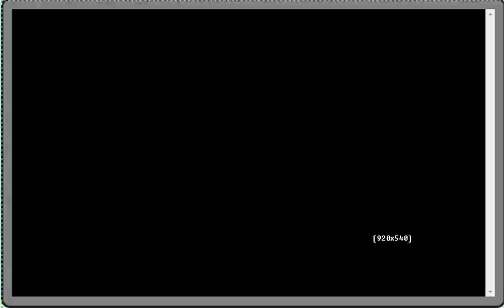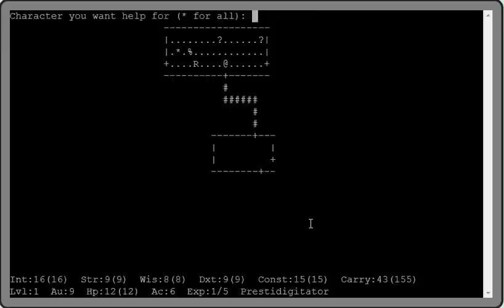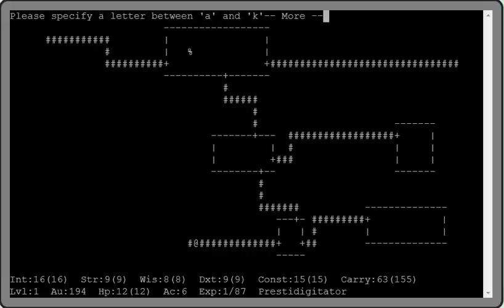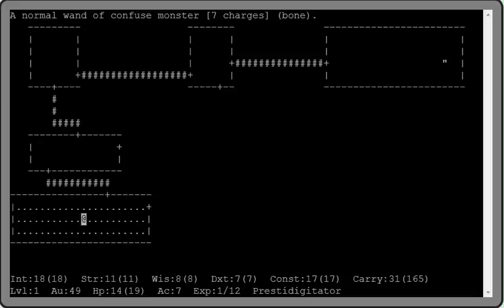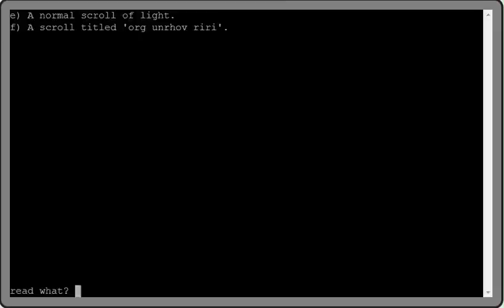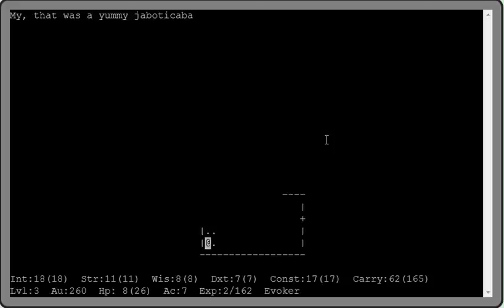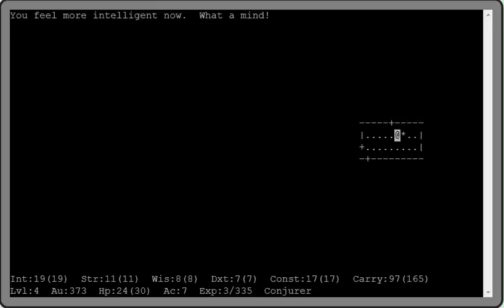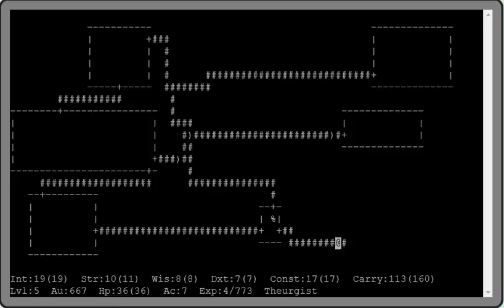ARRP 2012 - Roguelike Gallery and Advanced Rogue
A bit of a preview into some very-classical roguelikes. More significantly in this video is a showcase of the Roguelike Gallery (found at rlgallery.org) where you can play these games on a browser. If you've got some time to kill while waiting for a download or whatever, head over to this website and play some original recipe!

I guess I could talk about the game, but if I want to do a total LP of the game then I will. It's better to focus on the major purpose of the ARRP, which is showcasing the updates and, in this case, it's about the website. So yeah. As far as I can tell, the maintainer and updater of the gallery is a dude on the Temple known as elwin, but if anyone knows better then I'll get right on editing this little bit!